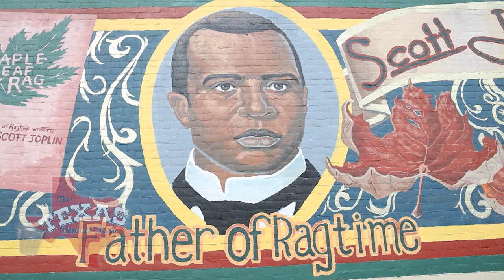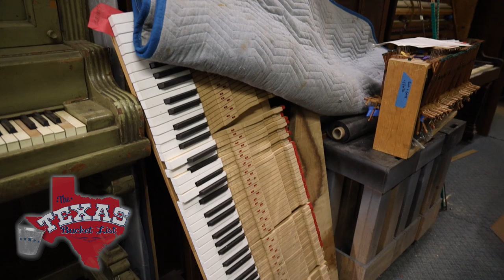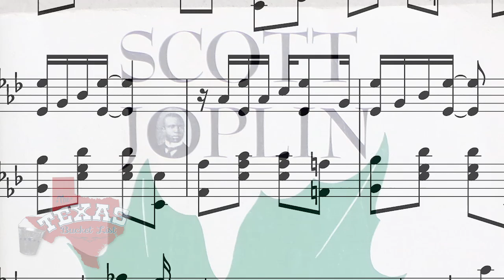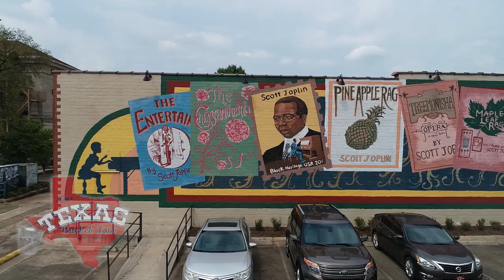The Texas Bucket List - Ragland Piano Company in Texarkana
Ragland Piano Company is a store that not only sells pianos, but appreciates the history, legacy, and impact of former musicians. Former Texarkana citizen, Scott Joplin, dubbed “King of Ragtime,” wrote over 40 original ragtime pieces, a ballet, and two operas in his lifetime. Ragtime was the first music style originating from African American communities to have an impact on mainstream popular culture. It quickly established itself as a distinctly American form of popular music, peaking between 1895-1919, and was an early jazz influencer.